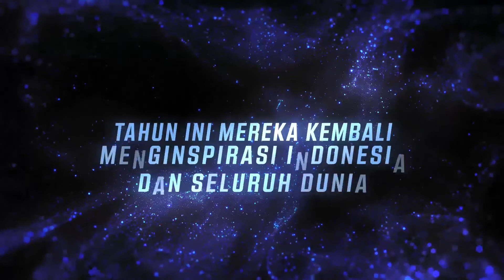Masih Jaman Pakai Buku?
Ikuti Amazing Muharram 9

Telah hadir di awal tahun Hijriah 1442 ini. Selama 9 jam 9 Hari di 9 negara

Salurkan donasi anda untuk terwujudnya Indonesia Cinta Quran

Rekening Sedekah Cinta Quran Foundation :⁣⁣⁣⁣⁣⁣⁣⁣⁣⁣ ⁣⁣⁣⁣⁣⁣⁣
a/n Yayasan Cinta Quran Global⁣⁣⁣⁣⁣⁣⁣⁣⁣⁣⁣⁣⁣⁣⁣⁣⁣⁣⁣⁣⁣⁣⁣⁣
Konfirmasi ke 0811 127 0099⁣⁣⁣⁣⁣⁣⁣⁣⁣⁣⁣⁣⁣⁣⁣⁣⁣⁣⁣⁣
⁣⁣Satu Hati Menggemakan

Ingin Bisa Berangkat Umrah ? Klik link di bawah ini .

s.id/cqumrah
s.id/cqumrah
s.id/cqumrah